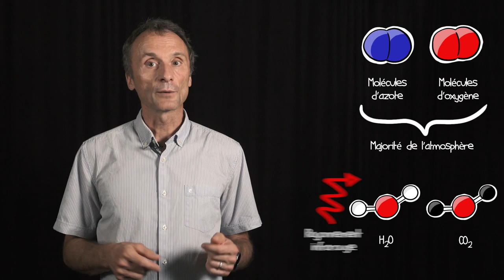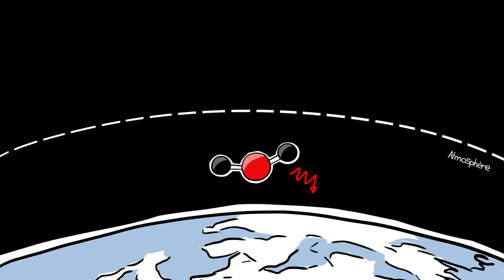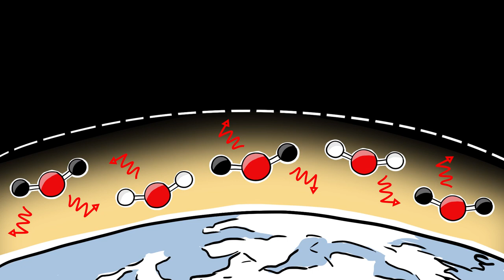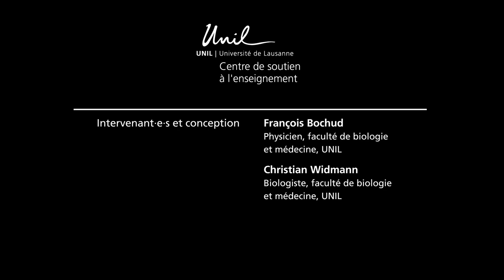Cours transversaux sur les crises environnementales : le CO2 est bien impliqué dans le réchauffement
Intervenant·e·s et conception :
 - Prof. François Bochud - Physicien de la Faculté de biologie et de médecine de l'UNIL
 - Prof. Christian Widmann - Biologiste de la Faculté de biologie et de médecine de l'UNIL
 - Centre de soutien à l'enseignement